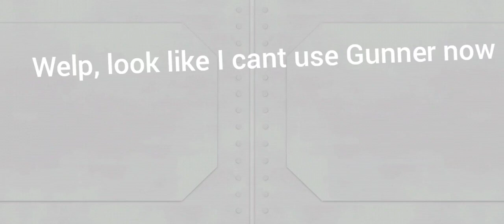(nhìn thumbnail tự hiểu) Beating every Rework mission using Gunner and Bazooka only #1//Clone Armies